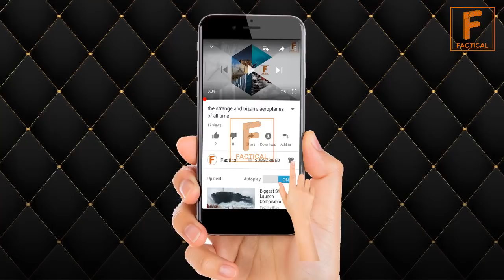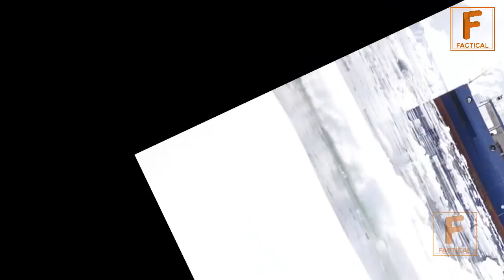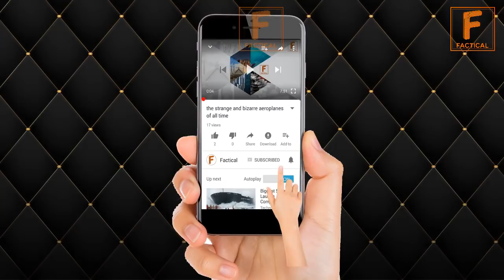The History of Frozen Antarctica | Qutub e Junubi | Urdu Documentary | Factical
In this Urdu Documentary Factical will tell you about The History fo Frozen Antarctica. In this antarctica documentary we will tell you where is antarctica or commonly called as south pole of earth. Considering this south pole expedition we will tell you about the south pole station and will show you how people got there for first. South pole also known as Qutub e Junubi lies in Antartica. Antarctica is covered with frozen ice whose thickness can go in Kilometers. Also we will let you know that Antarctica was once hot.